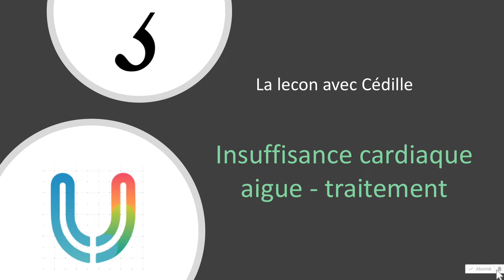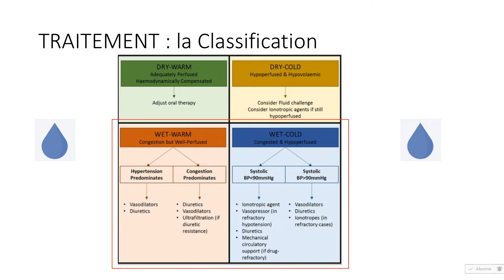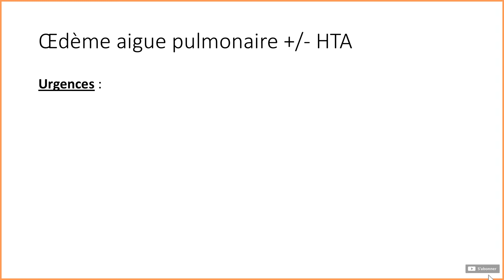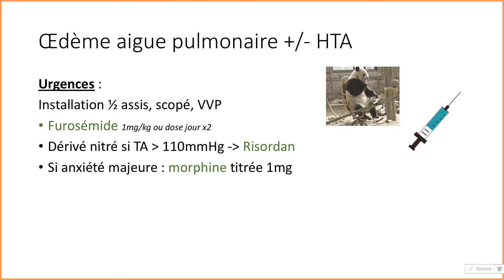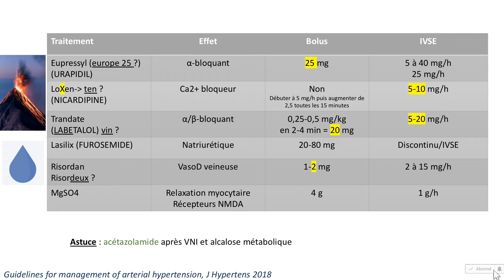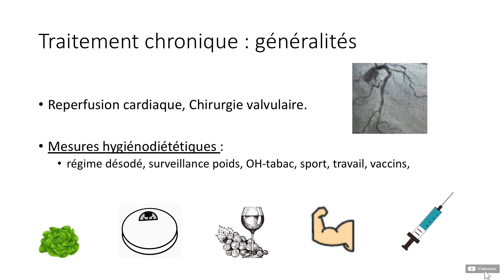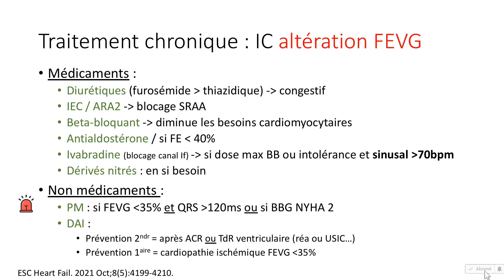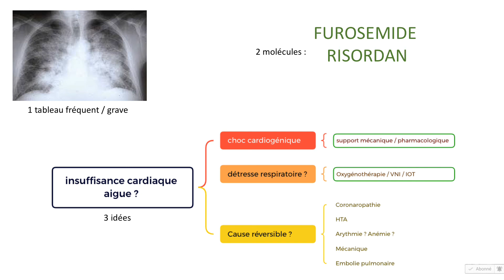Urgences - la lecon avec cedille - Insuffissance cardiaque aigue - traitement 👾💚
T'as fait le diagnostic ? Top, maintenant, faut traiter...

Tout dans la vidéo !
Partagez la vidéo à vos amis !
Lâchez un pouce bleu :D
Prenez soin de vous et de vos patients !

Allez voir la page instagram aussi ;)

Parts of the figure were drawn by using pictures from Servier Medical Art.

LIVRES MEDICAUX :
-URG’ de Garde 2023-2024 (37 euros)
-URG’ Pédiatrie 3ème édition (39 euros)
-Urgences Médicales le ELLRODT (52 euros)
-MEGA-GUIDE PRATIQUE des Urgences (54 euros)
-SAMU-SMUR PROTOCOLES 3eme édition (37 euros)
-Interprétation d’un ECG (21 euros)
-Collèges Médecine intensive, réanimation, urgences (44 euros)
-Collèges Urgences réforme R2C (41 euros)
-Référentiel d’anesthésie réanimation Ecni (37 euros)
-LA MARTINGALE fiches volume 1 (45 euros)
-LA MARTINGALE fiche volume 2 (45 euros)
-Sémiologie médicale : l’apprentissage pratique (39 euros)
-Objectif EDN 45 dossiers courts QCM-QRU-QROC-QI-TCS (22,5 euros)
-Objectif EDN Visa dernier tour 650 QCM corrigés (38 euros)
-Objectif EDN le programme en 600 fiches visuelles (60 euros)

S’EQUIPER EN TANT QUE SOIGNANT :
-Stéthoscope double tête que j’utilise (20 euros)
-Stéthoscope pédiatrique avec tête animaux (65 euros)
-Oxymètre de doigt professionnel (16 euros)
-Garrot tourniquet x2 (8 euros)
-Thermomètre médical sans contact (20 euros)
-Otoscope avec spéculums (40 euros)
-Marteau reflexe noir triangle (7 euros)
-Porte-badge lanière (4-10 euros)
-Etui pour stéthoscope/marteau (16 euros)
-Sabots Crocs colorés (40 euros)
-Pins pour crocs style médical (10 euros)
-Différents ciseaux médicaux (6-10 euros)
-Appel Watch série 5 (229euros)